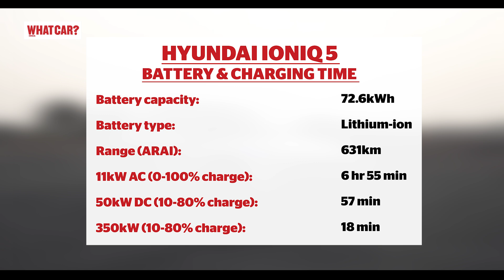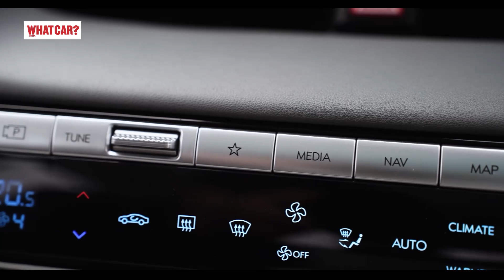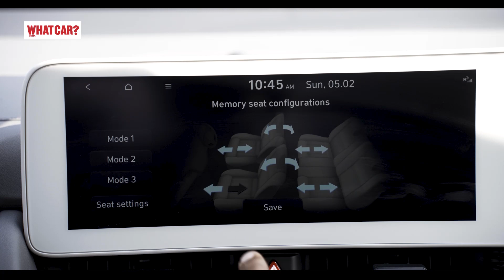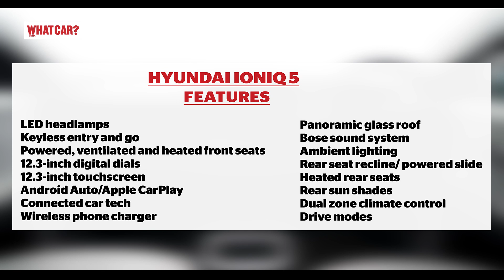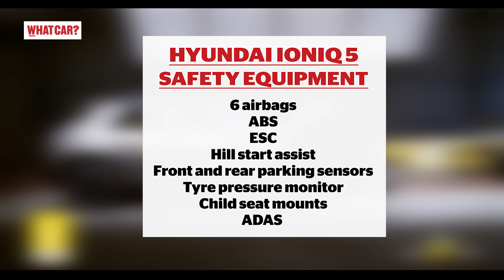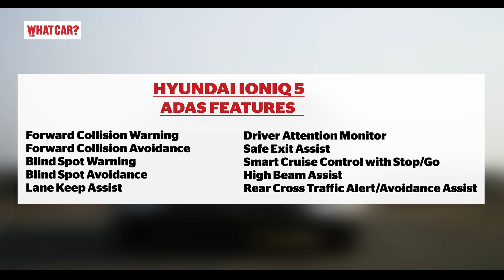Hyundai Ioniq 5 India Review - 1 crore ki car se bhi zyada features! | WhatCar? India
Namaste, ye Hyundai Ioniq 5 jo duniya bhar me kitne hi awards jeet chuki hai! Par ise chalane ka experience India mein kaisa hai? Jaaniye Dhruv Attri ke sath is video mein!

0:00 - Introduction
0:47 - Hyundai Ioniq 5 exterior
4:22 - Hyundai Ioniq 5 battery
5:23 - Hyundai Ioniq 5 boot space
6:54 - Hyundai Ioniq 5 interiors
9:32 - Hyundai Ioniq 5 features
13:34 - Hyundai Ioniq 5 rear seats
16:07 - Hyundai Ioniq 5 safety
16:33 - Hyundai Ioniq 5 driving experience
23:54 - Hyundai Ioniq 5 verdict